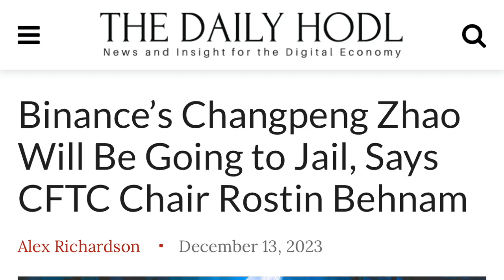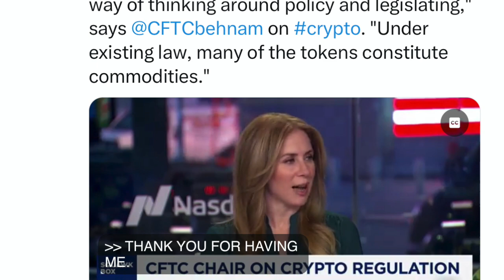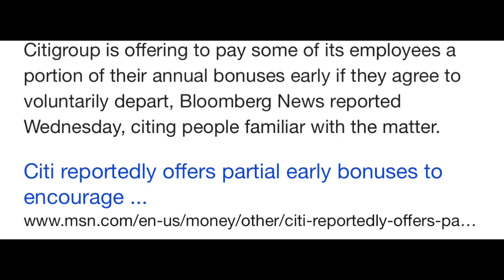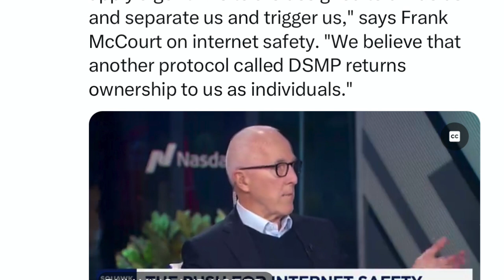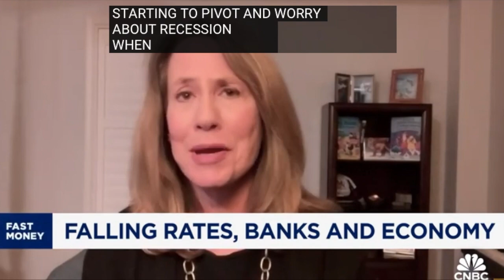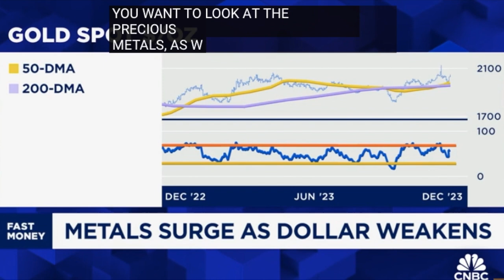OMG! FED GAVE BITCOIN XRP CRYPTOS & STOCKS ONE MORE PUMP! CFTC CHAIR SAYS BINANCE CZ GOINGTO JAIL!